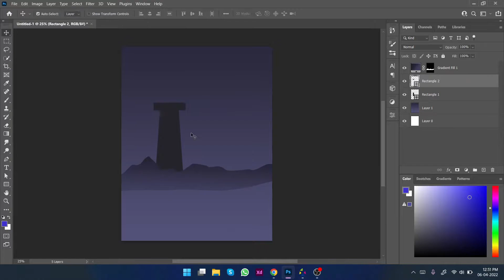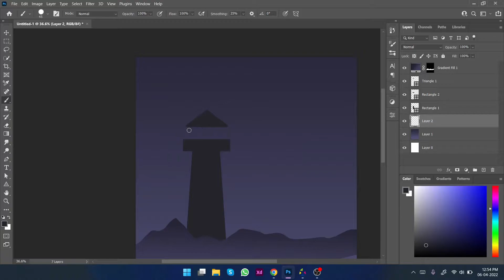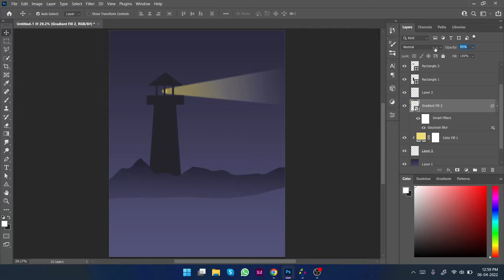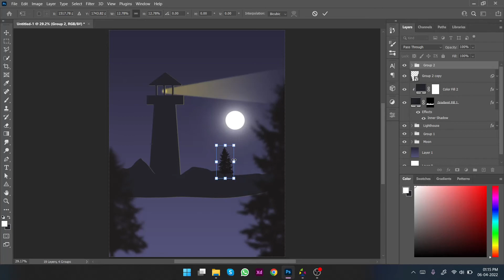Drawing Lighthouse Silhouette Landscape in Photoshop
Lighthouse Digital drawing in Photoshop